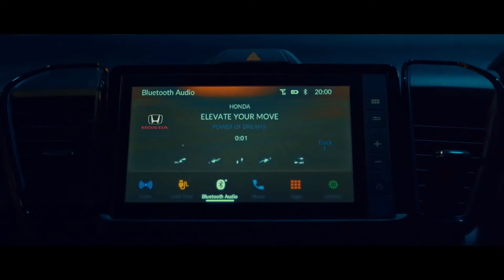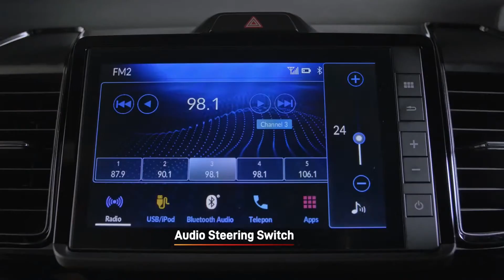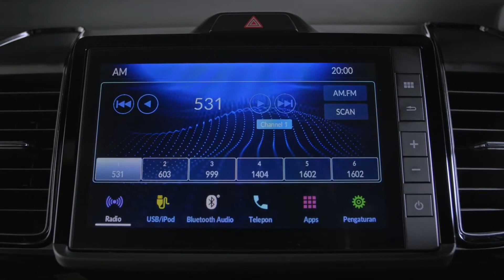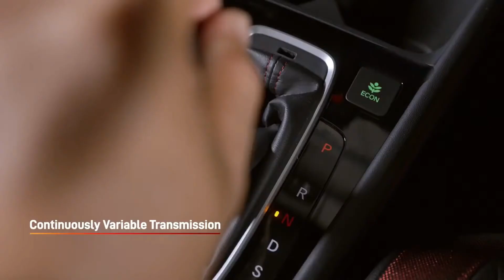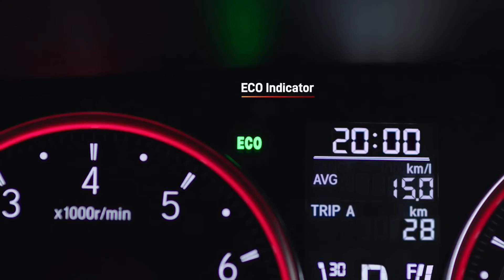2021 Honda CITY Hatchback RS - All New Exterior, Interior & Features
Hey Guys, This is All new 2021 Honda CITY Hatchback Finally Launched In Indonesian Market. Check Out Exterior, Interior & Fetures. Honda CITY Hatchback is a 5-door version of a City Sedan which was recently unveiled in the end of 2020. it's also share platform with the new fourth generation Fit/Jazz. the front half of the car is remain the same design as a sedan including interior dashboard as well. the main different from the sedan version is a rear section which has a new design and tail lights and it even comes with Ultra Seats which mean you can fold rear seat up-down of your desire (like a Honda Jazz). this car is a mid-spec variants

In term of engine it has been change from old 1.5 Litre N/A SOHC to 1.0 Litre VTEC Turbo engine with 122 PS (120hp or 90kW) which it claim 23.3 km/l and this particular one pair to CVT automatic transmission. (some market will be using an update 1.5 Litre N/A DOHC instead)

Price : 675,000 Baht (TH) which is around 22,300 US Dollar
Color : Meteor Grey Metallic

Engine Spec.
1.0L DOHC 12 Value VTEC TURBO 3 Cylinder
Max.Power.Output 122 PS (120hp or 90kW) @ 5,500 rpm
Max.Torque.Output 173 Nm-Torque @ 2,000-4,500 rpm
Transmission. CVT Automatic
Drivetrain. Front-Wheel-Drive